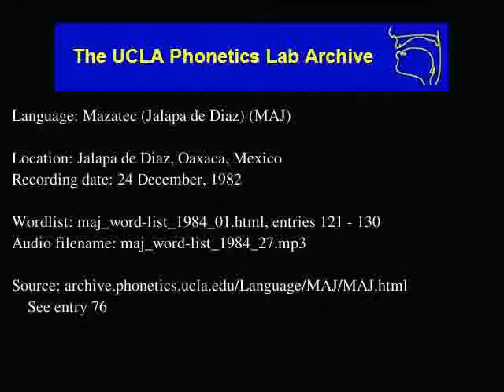Jalapa De Díaz Mazatec audio: maj_word-list_1984_27